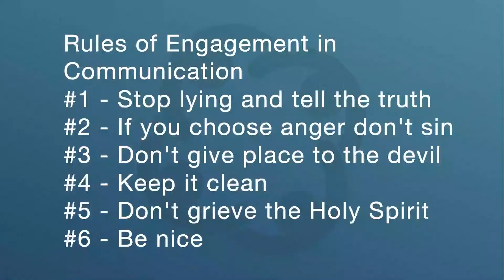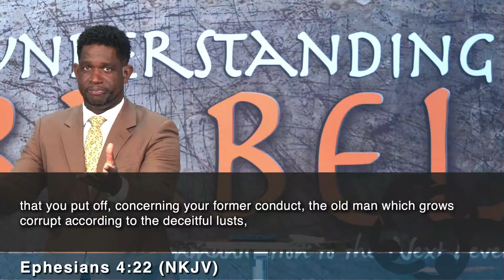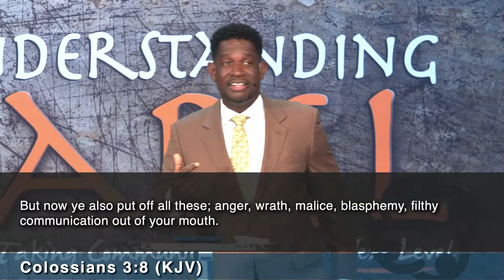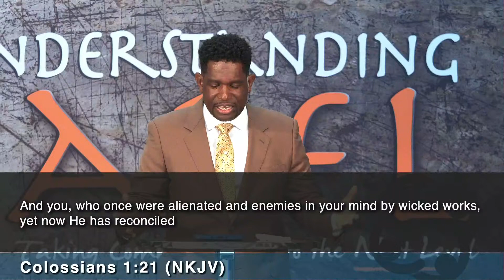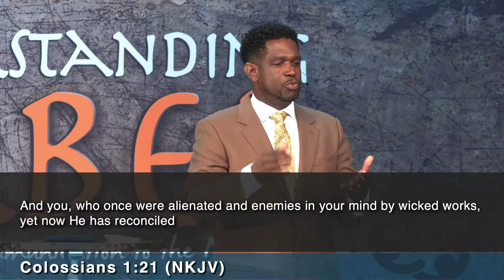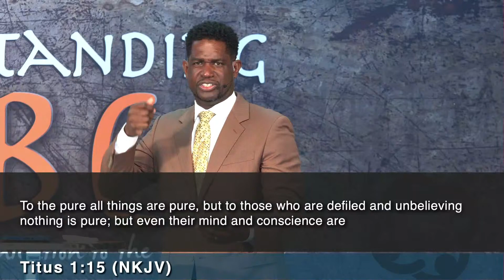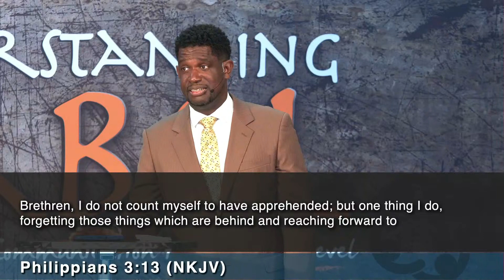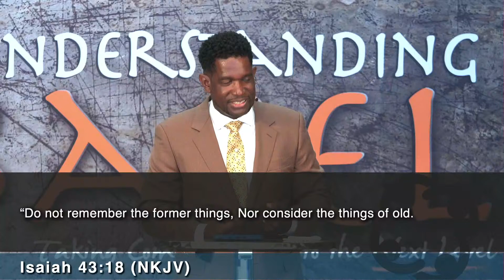Understanding Babel #6 Rules of Engagement pt 4